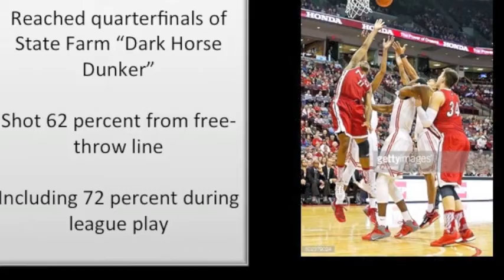Chuks Iroegbu Highlight Tape - No Music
Chuks Iroegbu Highlight Tape #11

NIU Men's Basketball 2015-16 Season